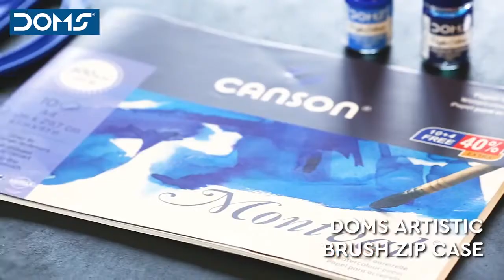Brush Zip Case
DOMS 12 premium artist grade , synthetic brushes.